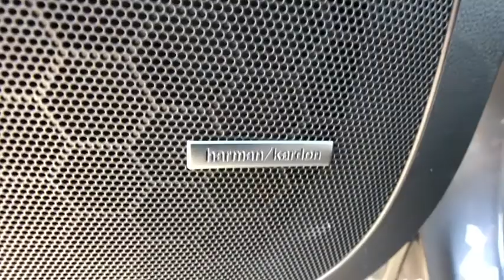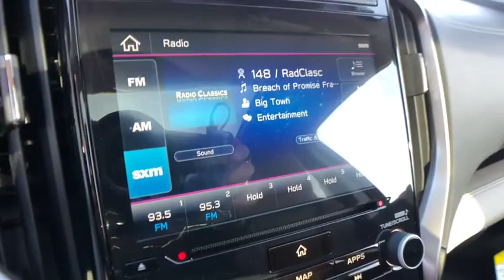2020 Subaru Ascent Commerce, Farmington Hills, Novi, West Bloomfield, Troy, MI 20X625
Magnetite Gray Metallic New 2020 Subaru Ascent available in Commerce, Michigan at LaFontaine Subaru. Servicing the Farmington Hills, Novi, West Bloomfield, Troy, MI area.